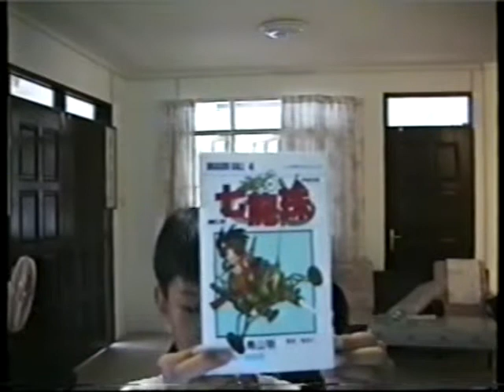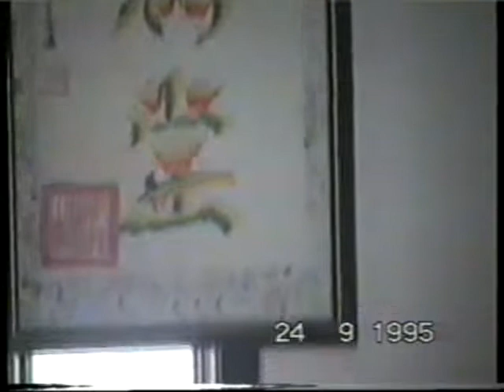Family ting 1995